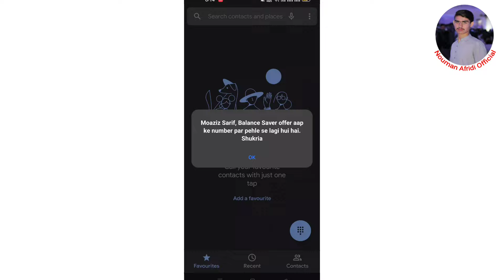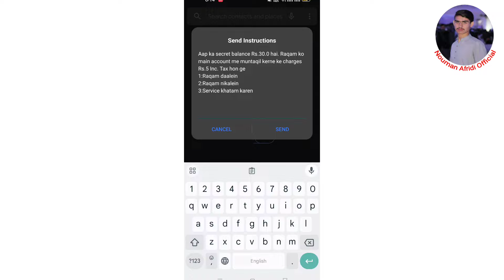Jazz Balance Save Code | Jazz Balance Saver Code